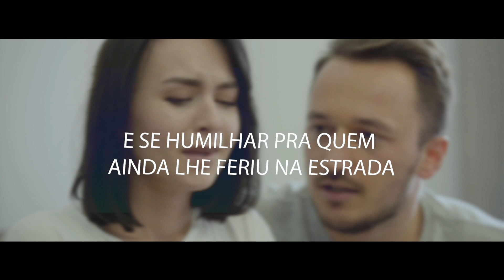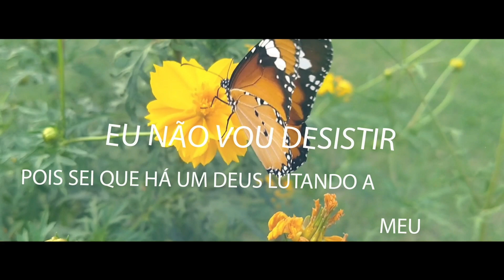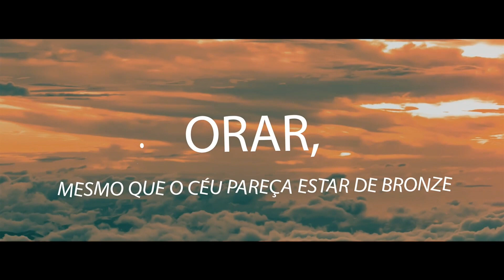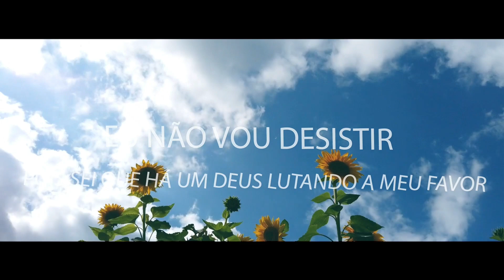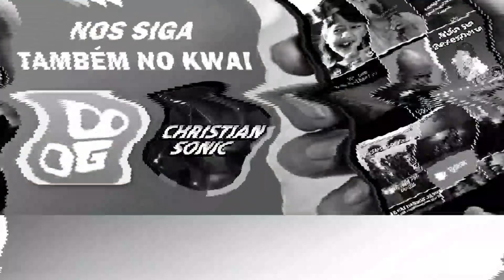A Letra Desse Louvor É Uma Linda Oração 😭🙏Um Bálsamo Pra Alma Angústiada🥺🎶•O Senhor Do Tempo|Demmys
De qual Cidade você está nos ouvindo ?? Desde já agradeço pela presença! !!

ouvir musicas
hinos evangelicos
louvores
musicas gospel para ouvir
hinos gospel
ouvir musicas evangelicas
cantores gospel
musicas evangelicas para ouvir
louvores evangelicos
louvores gospel
gospel musicas
cantores evangelicos
letras de musicas gospel
musicas evagelicas
ouvir musicas gospel
playback gospel
gospel
musicas evangelicas
ouvir musicas
hinos evangelicos
louvores
hinos gospel
ouvir musicas evangelicas
cantores gospel
louvores evangelicos
musicas evangelicas
musicas gospel gratis
4 por l
7 taças
Ao Cubo
Arrebatados
Alternativa C
Apascentar
Asas da Adoração
Atmosfera adoração
across the sky
Aúdio A
Aeroilis
Altos Louvores
Andi Demon
Arautos do Rei
Asaphborba
ANGELO SILVA
ADRIEL OLIVEIRA
Andre Valadão
Andre Brum
Alberto Hansel
Amaury fontenele
Angielly
Antônio Cirilo
Alvaro Tito
Alex Gonzaga
Átrios do Rei
Alex Filho
Adilson Lopes
Adhemar de Campos
Alex Gomes
Abilio Varella
Avalon
Amy Grant
Alessandra Rangel
Alice Maciel
Andrea Fontes
Adriana Marques